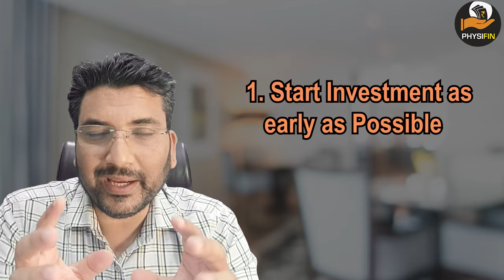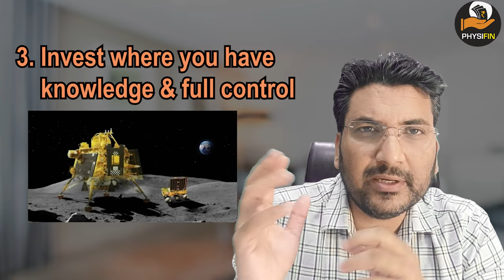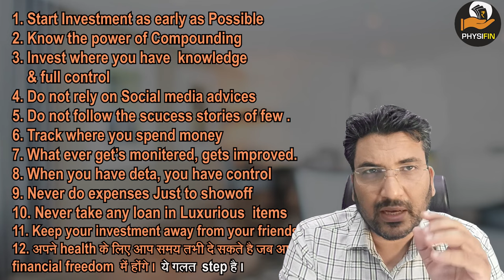MONEY MANAGEMENT ke 11 Points I How to Manage our Money to Grow?